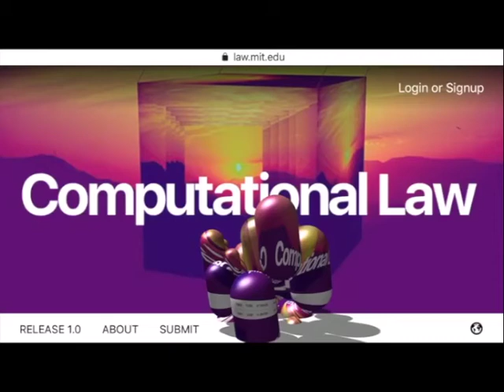Conversation with Cat Moon on Computational Law and the MakeLawBetter movement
A podcast conversation of the MIT Computational Law Report.